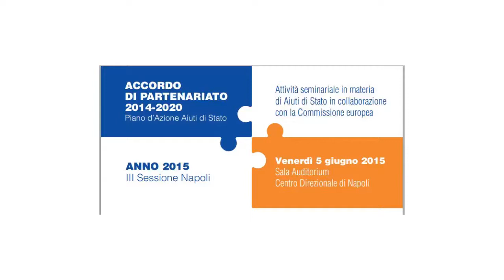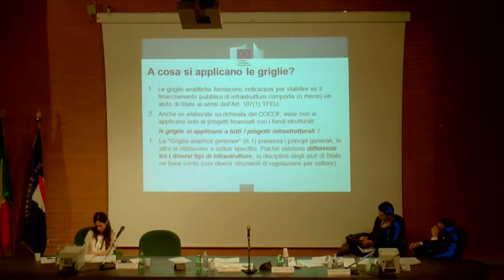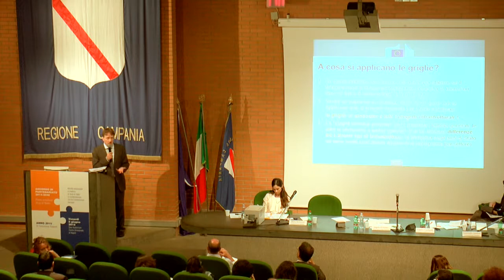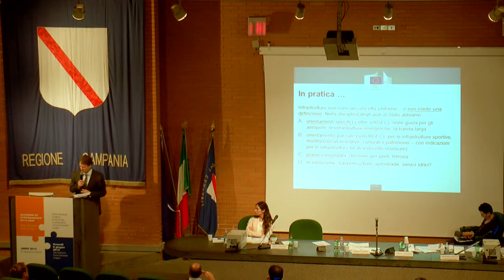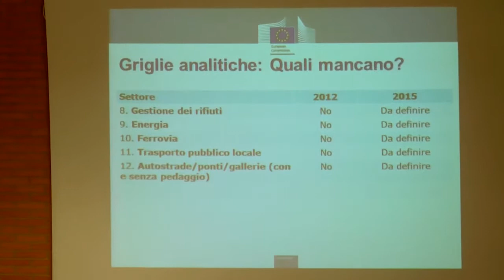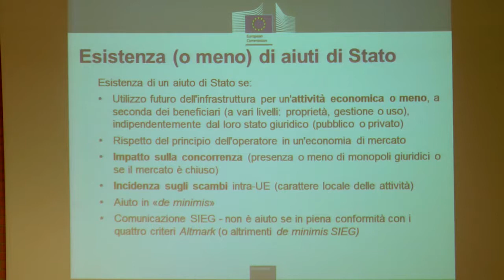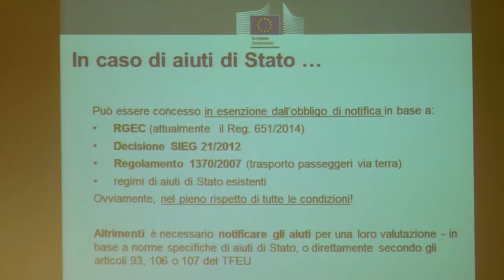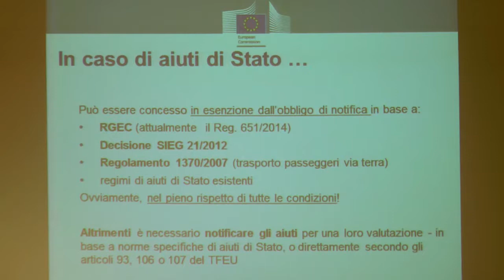Partenariato 2014-2020 - Aiuti di Stato (Mattina - Parte 2)